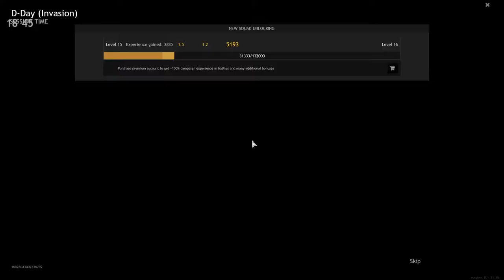Enlisted - D-Day Invasion as Allies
m4a2 sherman moment